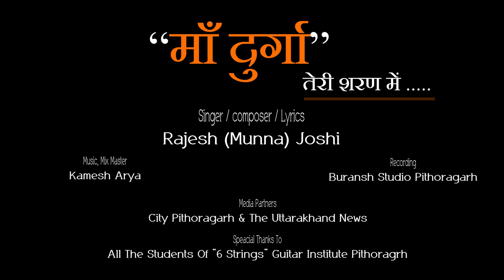"Maa Durga" Teri Sharan Mein... || Rajesh (Munna) Joshi || India's First Soft Rock Spiritual Song